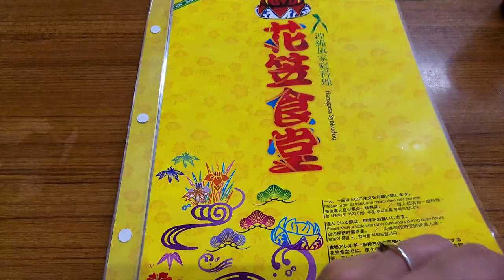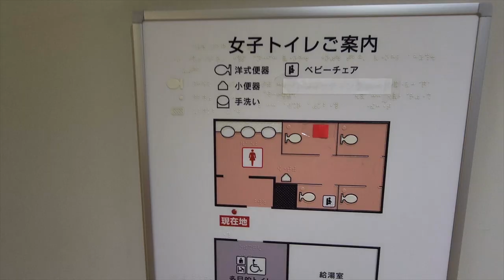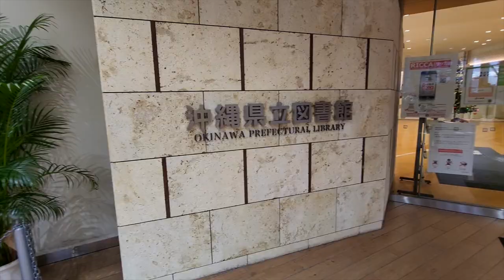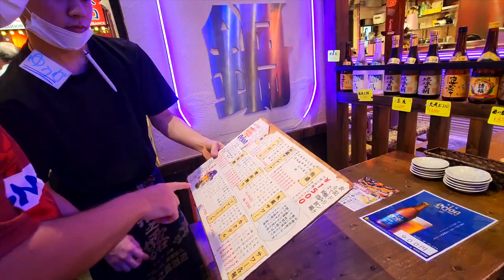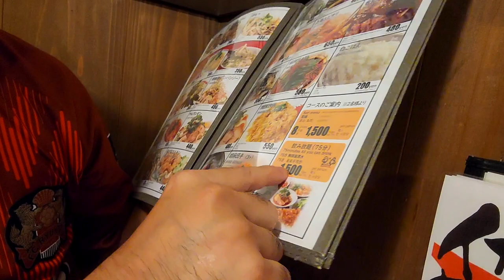Roteiro de viagem ao Japão: Símbolos de Okinawa e descontos para turistas.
Eu gosto assim ... dia com muitas atrações, comida, compras e DESCONTOS :))

Vamos para o Ep. 18 do Diário de Viagem no Japão que estou empolgada!

➜ Gravação: Marina Tsuge
➜ Produção: Marina Tsuge
➜ Edição: Anderson Cabs